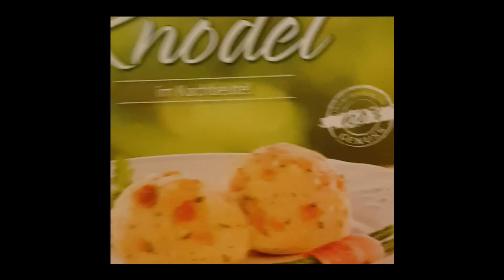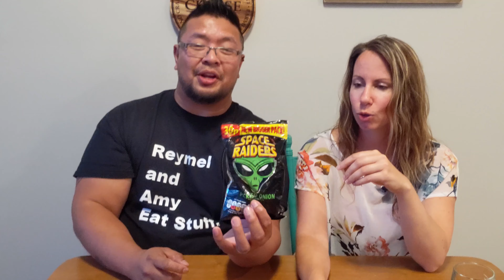Reymel and Amy eat chips/crisps from the UK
Thanks Lisa for grabbing us some chips/crisps from the UK for us to try!  We taste test 7 different flavours and we have a bonus of cherry ripe at the end!  To drink we have some dandelion and burdock.

Space Raiders
Walkers Prawn Cocktail
Walkers Worcester sauce
Monster Munch
Squares Salt and Vinegar
Walkers Flaming Hot
Broccoli crisps with Chilli